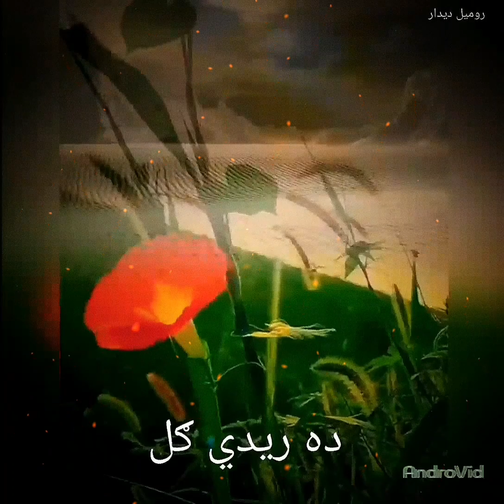Ghani_Khan_Sardar_Ali_Takkar_Yawa Wraze_Yaw_Sahra_ke_Pa_Khkaar_Waty_Um_Rawan...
Da Redi Gul...
Yawa Wraze Yaw Sahra ke Pa khkaar Waty Um Rawan Yaw Gulab Me Walar Oleed Praqeda Khesta khandan...
Ghani Khan...
Sardar Ali Takkar...
Romail_Deedar...